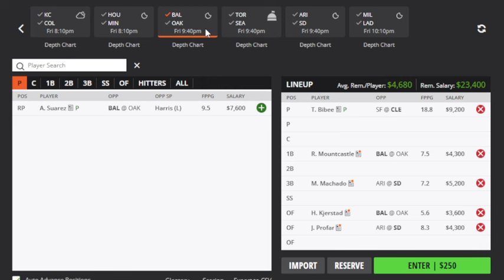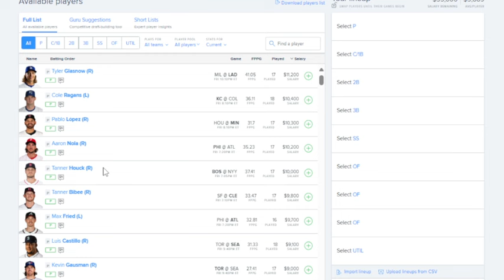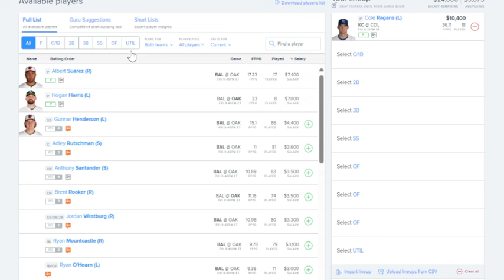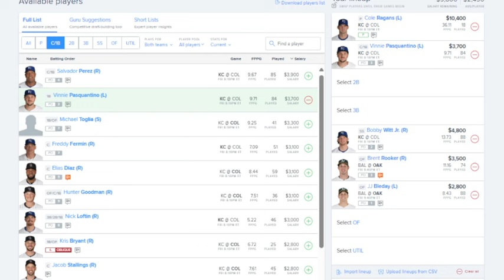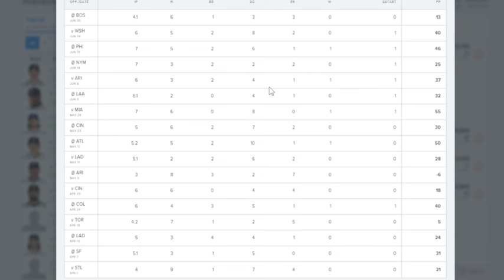THE DFS EXPERIENCE MLB DFS TOP PLAYS 7/5/24